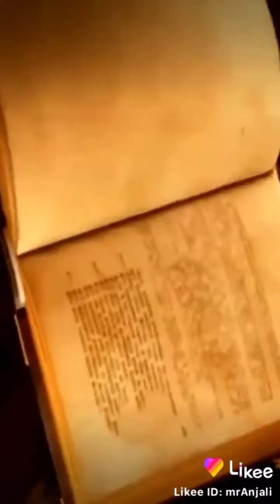Like video Sk Sahil Raja Ka super video